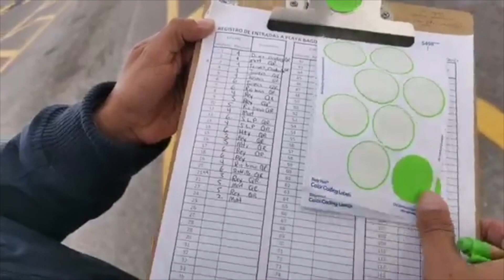Así se encuentra el aforo en playa Bagdad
VIDEO | Así el ambiente de las primeras familias que llegan a la playa Bagdad este viernes.